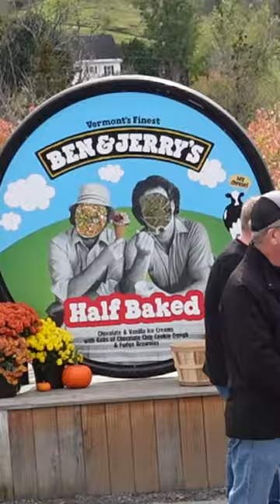Ben & Jerry Ice Cream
Ben and Jerry's Flavors Around the World: Take a tour of Ben and Jerry's global flavors and discover how the company captures the unique tastes and textures of different cultures around the world.